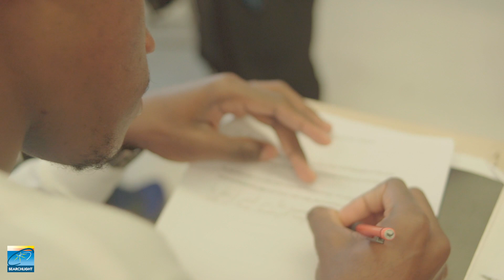Zenron Chance - Being a Vincentian Athlete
SEARCHLIGHT is pleased to present this short film on Zenron Chance, a Vincentian student athlete currently studying and training at the Kingsborough Community College (KCC) of City University of New York.
Zenron, a past student of the Thomas Saunders Secondary School enrolled at the Brooklyn-based educational institution in September 2016.
This is the fourth of four short films in the series ‘Being a Vincentian Athlete’ produced and directed by filmmaker Aiko Maya Roudette, which we at SEARCHLIGHT present as part of the nation’s celebration of our 39th anniversary of Independence.